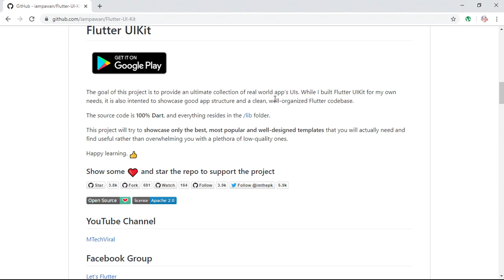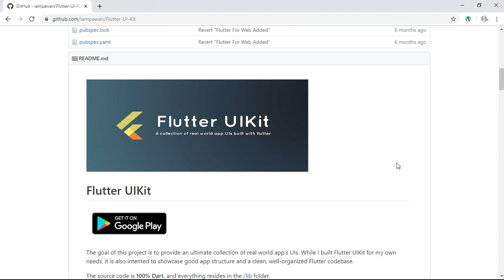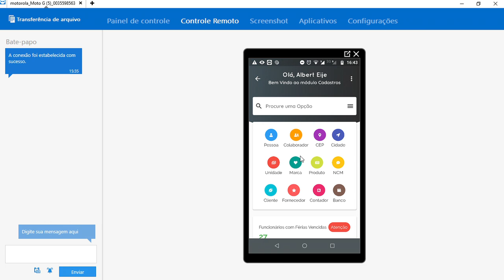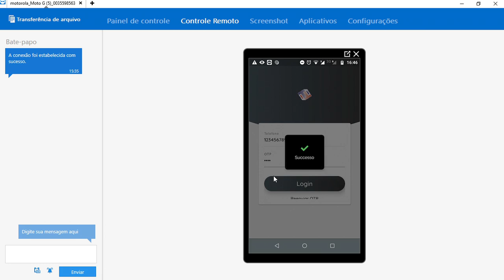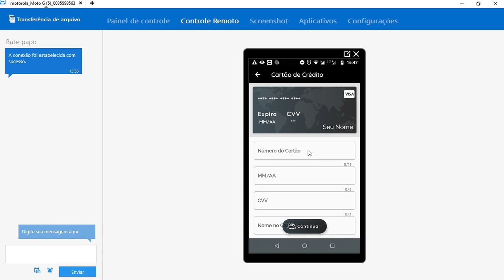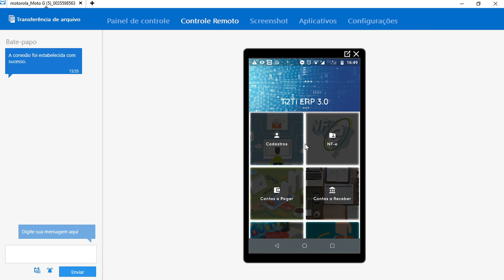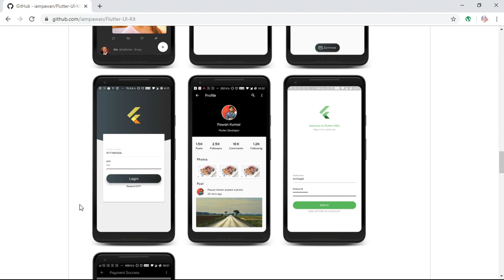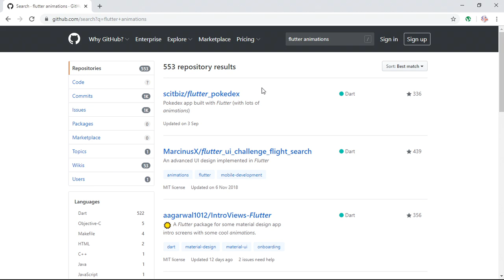Cliente [frontend] - Infra - Flutter UI Kit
Cliente [frontend] - Infra

Flutter UI Kit
Analisando telas e controles no Flutter UI Kit.